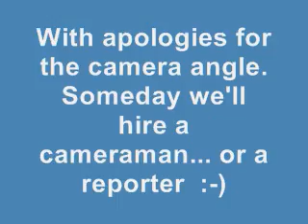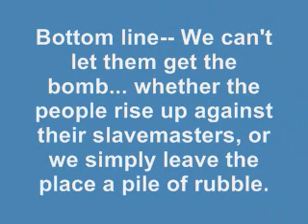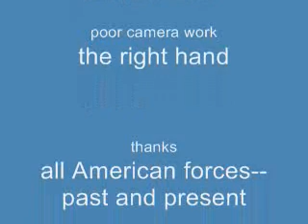Discussing Iran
GraniteGrok discussing the Iran threat with former CIA Director James Woolsey.